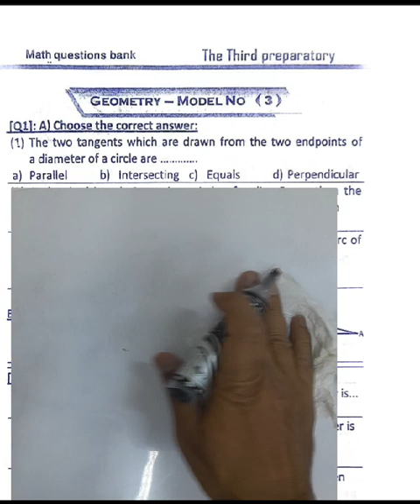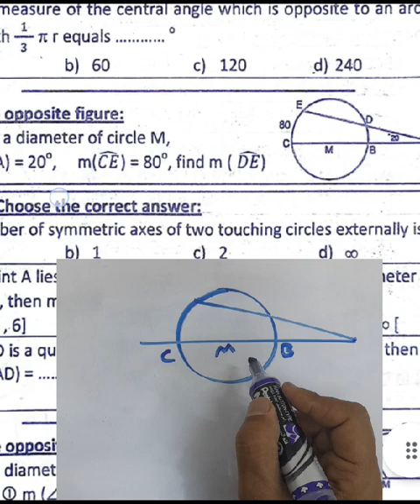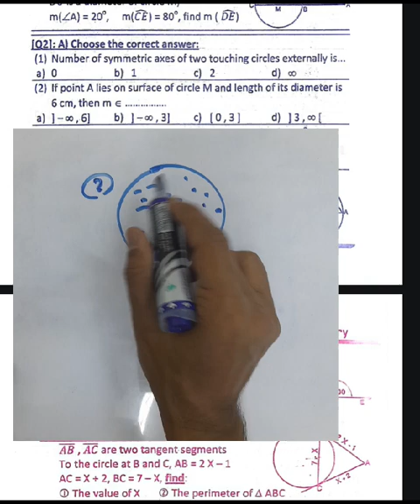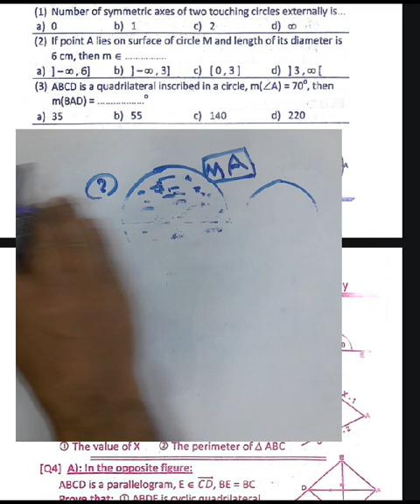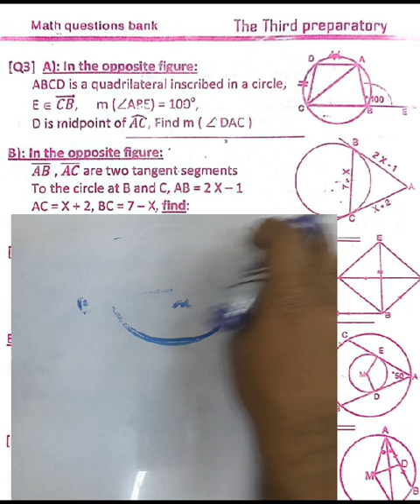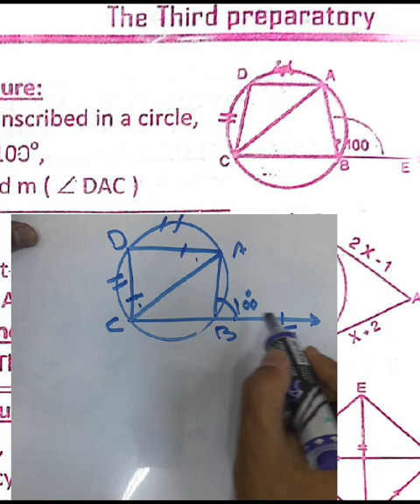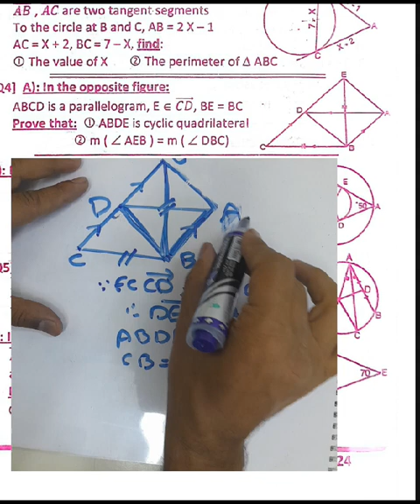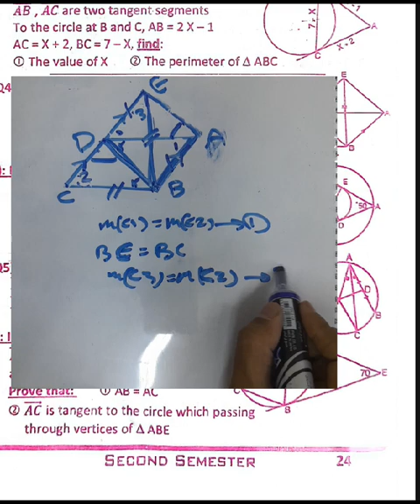مذكرة توجيه الدقهلية ماث ثالثه إعدادي ترم 2#2024 model 3 l GEOMETRY MATH ASSESSMENT exam important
model 3
الوسام في الرياضيات قناه اليوتيوب
شرح مسائل المعاصر والكتب الدراسيه رياضيات #
معلم رياضيات وقدرات جميع المراحل مراجعه نهائيه متابعات واجبات باستمرار خبره طويله في المجال مدرس خصوصي متابعات واجبات منهج سعودي.منهج مصري.مدارس الانترناشيول والغات المدينة المنورة مراجعات الامتحانات متاح مواعيد ماث ورياضيات جميع المراحل